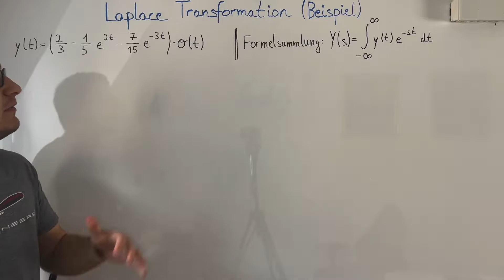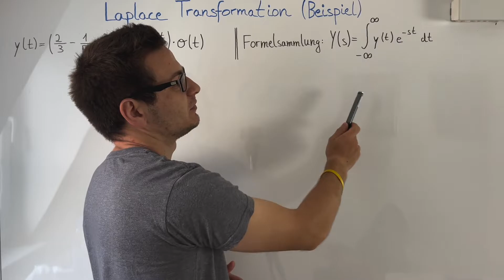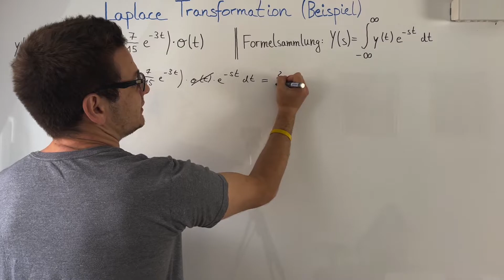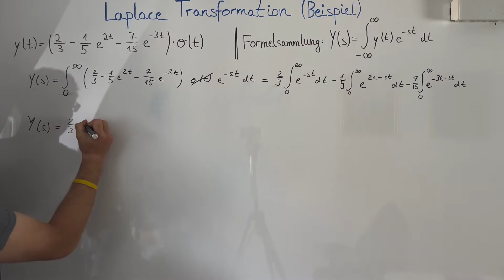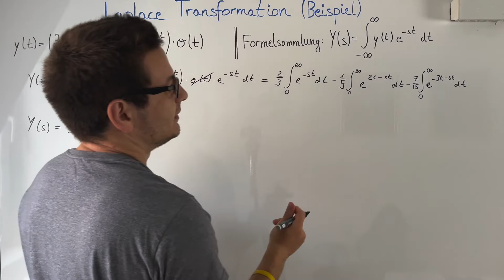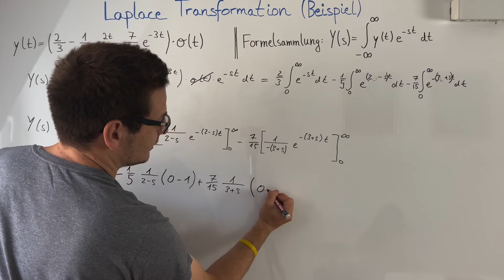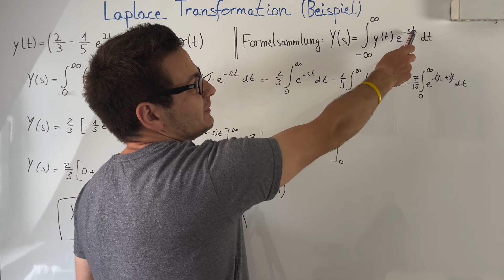Laplace Transformation Beispiel | Signale und Systeme